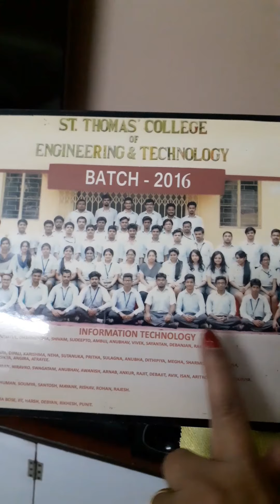onek din por ak ta vlog dilam kemon lage